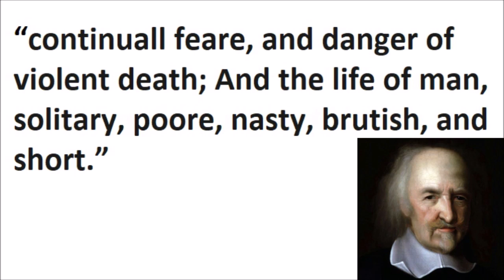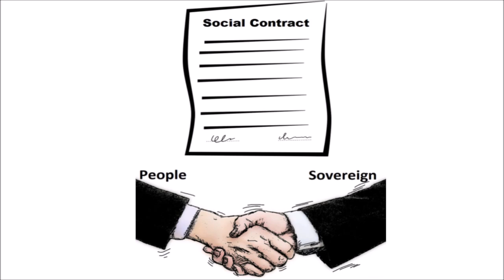Thomas Hobbes' Social Contract - Explained and Debated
Thomas Hobbes developed his social contract theory to explain the relationship between the state and the people and saw this as a contract between the population and its rulers. But what exactly is within the social contract? Watch as George and John discuss and debate.